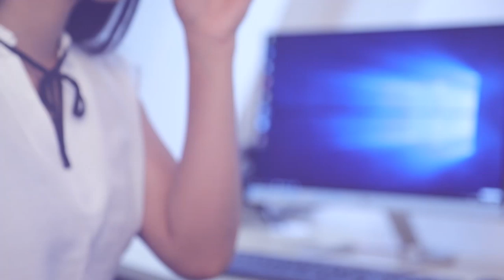පාස්කු ප්‍රහාරයේ වගකීම රාජපක්ෂලා භාරගත යුතුයි...!| Breaking.lk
පාස්කු ප්‍රහාරයේ වගකීම රාජපක්ෂලා භාරගත යුතුයි...!